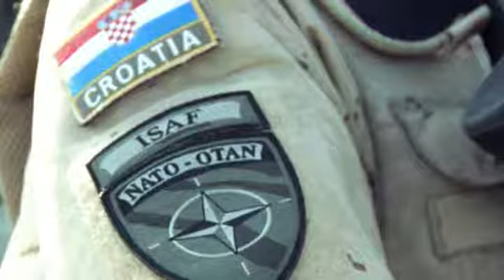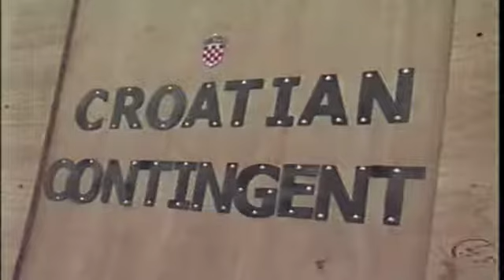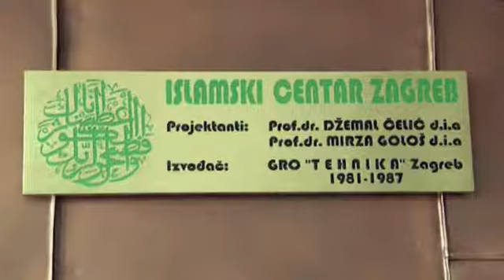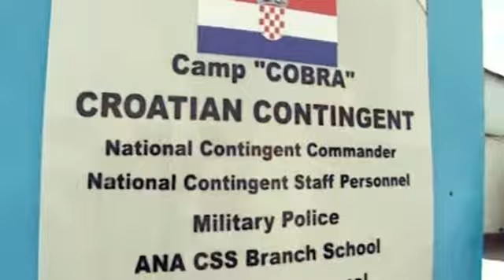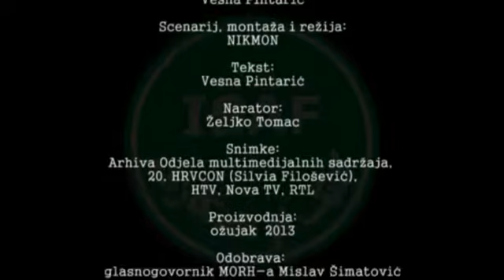10 godina OSRH u operaciji ISAF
Film o desetogodišnjem sudjelovanju pripadnika OSRH u operaciji ISAF u Afganistanu i njihovu angažmanu u brojnim obučnim i savjetodavnim zadaćama. Nagrađen na Međunarodnom filmskom festivalu IDFF